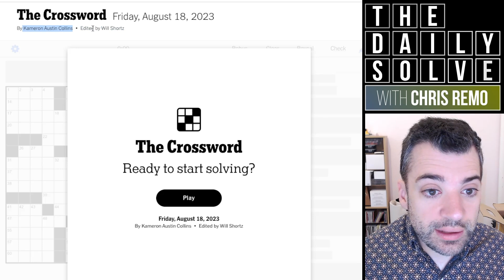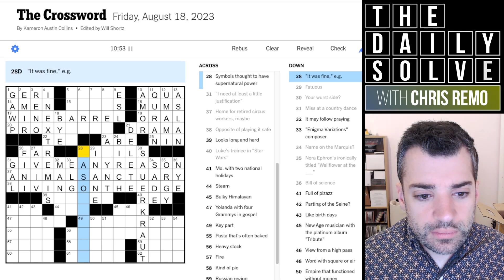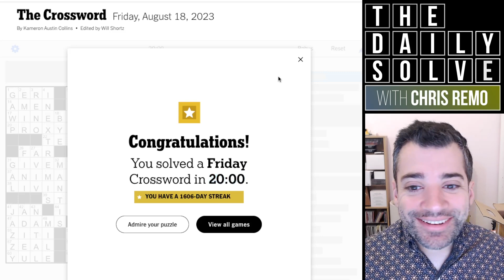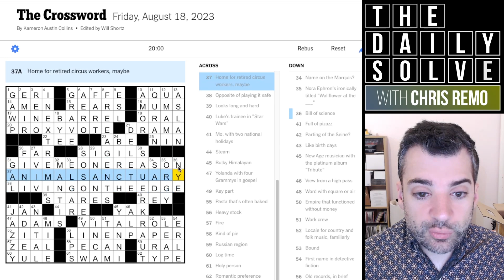Friday: A Very Nice Triple Stack - 18 August 2023 New York Times Crossword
It's a classic Friday puzzle today, with plenty of fun punny cluing and a range of answers—plus an appealing triple stack in the middle. Join me for the solve!

This is the New York Times crossword puzzle for Friday, 18 August 2023:

00:00 Introduction
01:53 Today’s solve
22:06 Puzzle recap
24:01 Yesterday’s clues